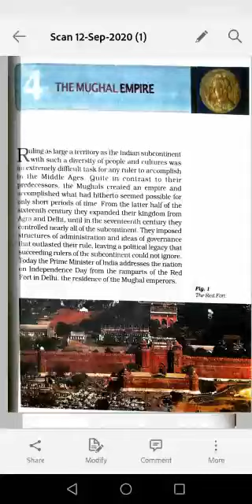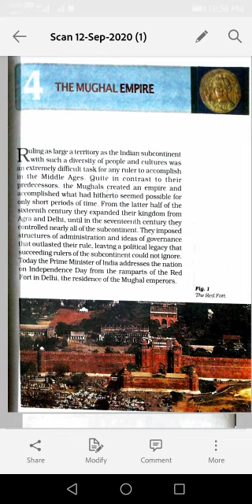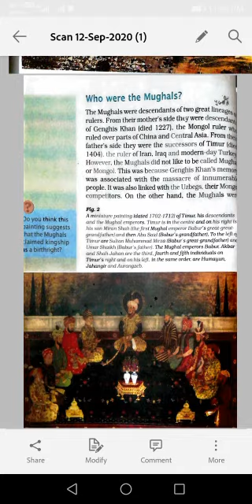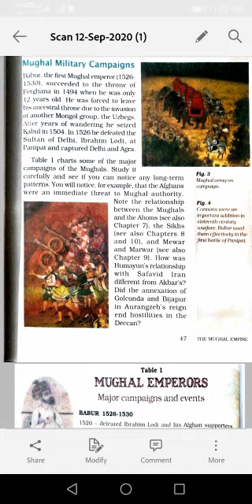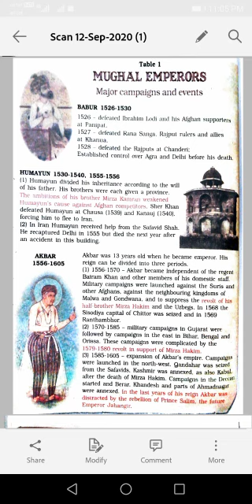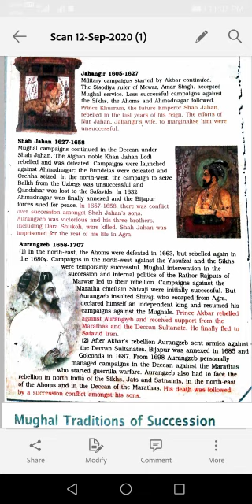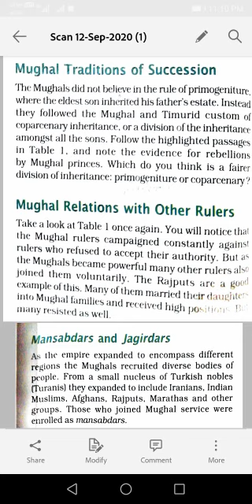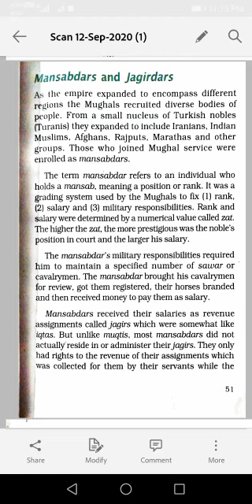History Ch-4 The Mughal Empire Part 1 Class 7th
By Manorama maam